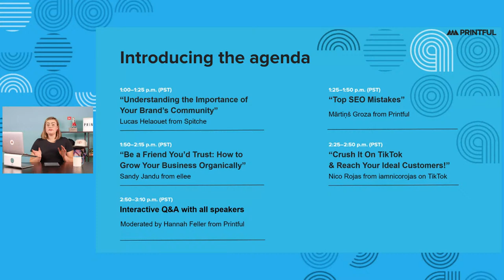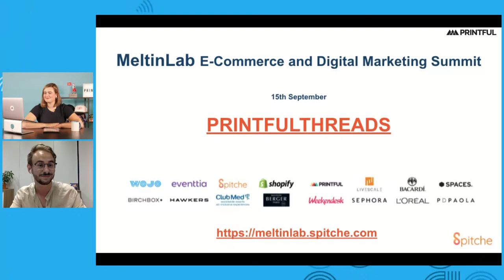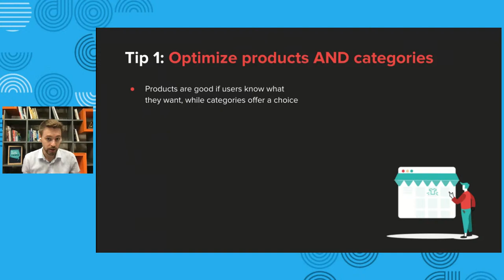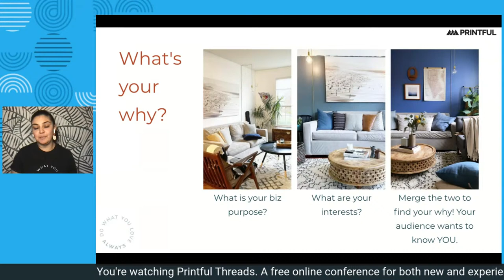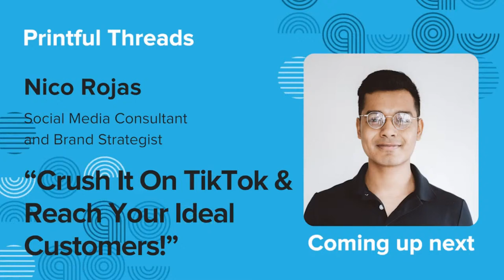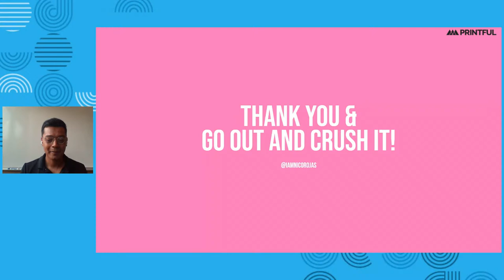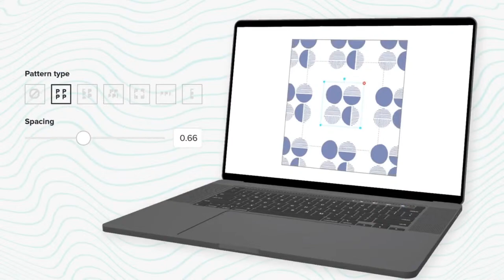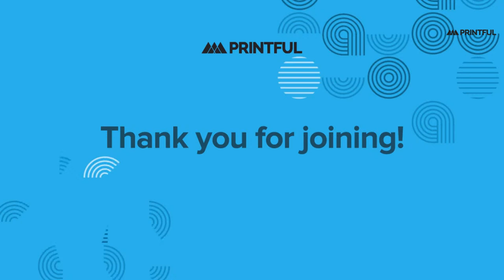Printful Threads: How to Grow Your Ecommerce Business with Organic Marketing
Watch the 4th Printful Threads online conference and learn how to grow your ecommerce business by using organic marketing strategies ➡️

🚀 Tune in to find out what tips and tricks marketing and ecommerce experts have up their sleeve when it comes to promoting their business and creating an online community.

🔥 As a thank you to everyone watching, you can browse the Printful catalog, play with our free Design Maker, and order some custom products for yourself using the coupon code 𝗧𝗛𝗥𝗘𝗔𝗗𝗦𝗩𝗢𝗟𝟰.
This is a “one-time use only” coupon and it’s valid until Aug 9, 2021. It can’t be exchanged for money, used for sample orders, or combined with any other coupon.

Jump to presentations:

📍 00:00:00 Introductions

📍 00:08:04 “Understanding the Importance of Your Brand’s Community” with Lucas Helaouet from Spitche

📍 00:24:50 “Top SEO Mistakes” with Mārtiņš Groza from Printful

📍 00:53:59 “Be a Friend You’d Trust: How to Grow Your Business Organically” with Sandy Jandu from ellee

📍 01:20:10 “Crush It On TikTok & Reach Your Ideal Customers!”
with Nico Rojas from iamnicorojas on TikTok

📍 01:33:09 Interactive Q&A with all speakers moderated by Hannah Feller from Printful

Your Printful team!